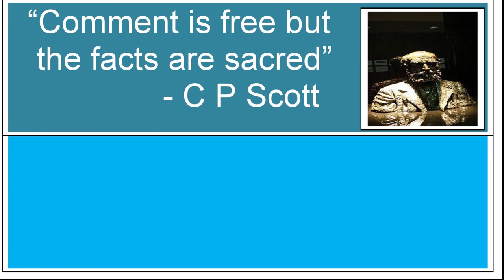D-mail ॥ Comedy Show ॥ Danny Telugu TV॥ 26 September 2020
Danny Telugu TV, a YouTube video channel, is set up and promoted by senior journalist, author, political commentator, social analyst, social activist and communal harmony volunteer AM Khan Yazdani Danny.

The main object of the setting up the channel is to promote major tenets of Indian constitution, such as JUSTICE, LIBERTY, EQUALITY and  FRATERNITY.

Apart from disseminating information about regular political happenings throughout the world and its analysis, the value added pursuit of the channel will be to inculcate the social concepts to ensure happiness to each and every human being.

Responding to the call given by the YouTube through a circular dt. 14th July 2020, Danny Telugu TV has took a policy decision to be active part of the campaign to Foster DIVERSITY EQUITY and INCLUSION values in the society.